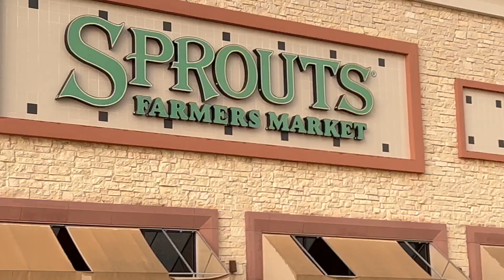I LOST 10 LBS IN 2 WEEKS | lifestyle change, surrendering, raw vegan, plant based, and more...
Hey Girl!!

If you stubbled on this video then it was meant for you! Ive been away from content creation and social media for some time. But I am back now ready to share my new lifestyle journey with you to hopefully be an encouragement to you and to find more accountability partners!!

Intro- 0:11
Why am I doing this- 0:48
How am I doing this [part 1]- 1:47
How am I doing this [part 2]- 3:06
Raw vegan vs plant based meals- 4:18
Is my family doing it with me- 6:06
My husband's testimony- 7:21
Do you need an accountability partner- 9:25